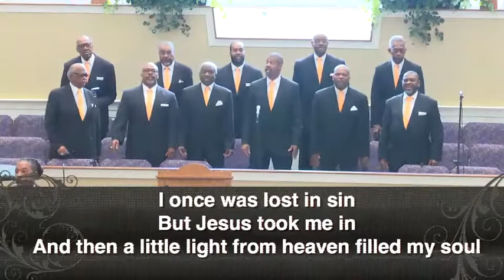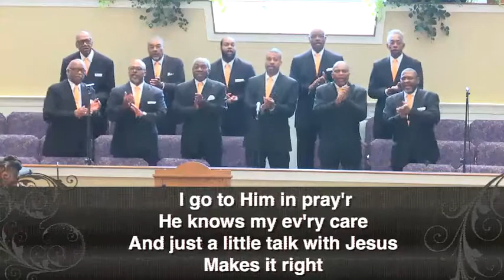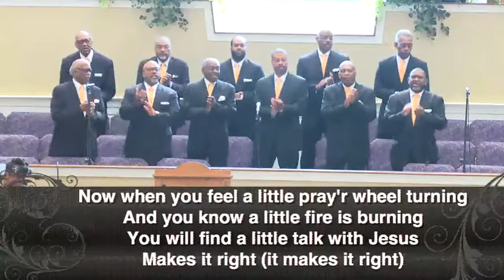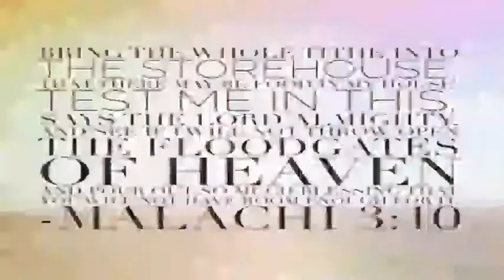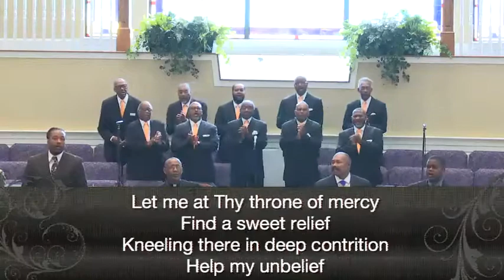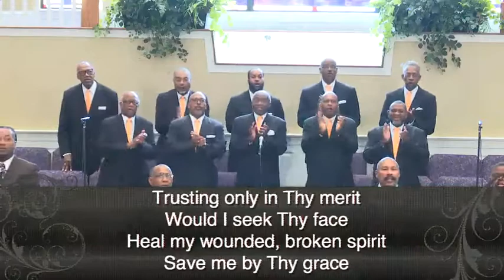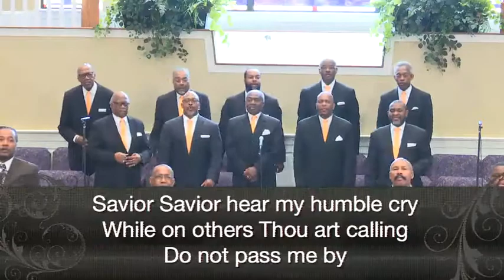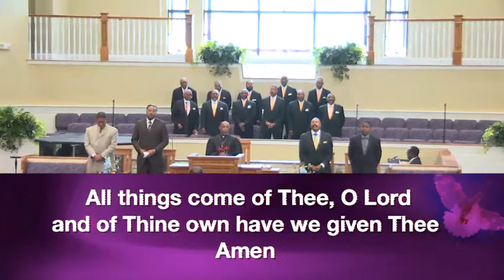Father's Day Message June 19, 2016